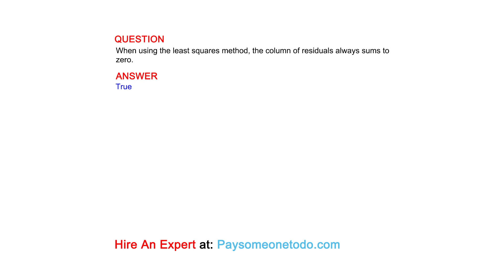When using the least squares method, the column of residuals always sums to zero.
QUESTION